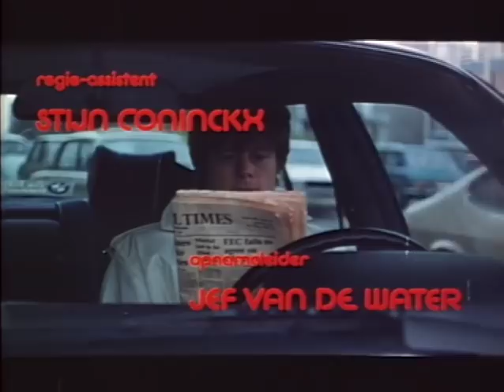Openingscène van Het Beest (1982)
Een film van Paul Collet met Willem Ruis.
Deze beginscène werd voor een deel opgenomen in het Century Center te Antwerpen.